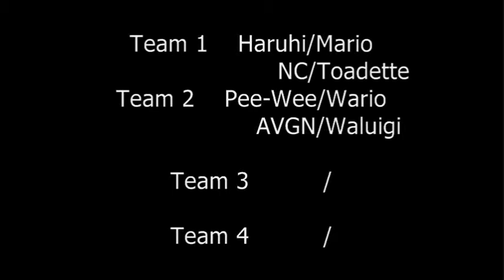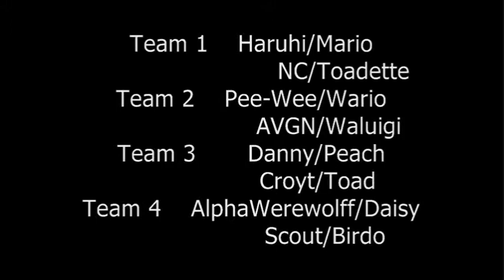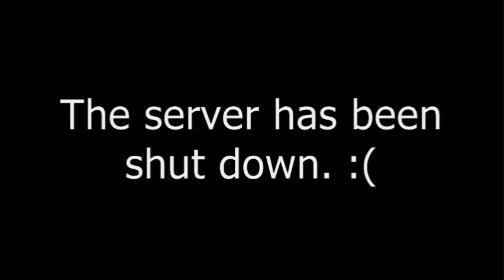ROBBY ROTTEN'S INVENTION KNOWS HOW TO FALCON KICK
My forty-seventh poop. Enjoy!

RUMBLE
Do you want better monetization? Are you tired of earning nothing despite your hard hours working on your channel? Join Rumble and sync it with your YouTube for some actual pay!